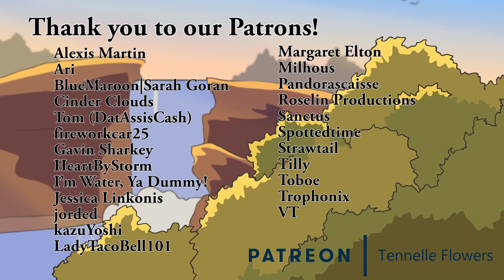Momotaro's Divine Sea Warriors(1945)-Animation Pilgrimage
Japan's first animated film, and it's War propaganda. And monkey face. Monkey face getting uncomfortably close to the camera.